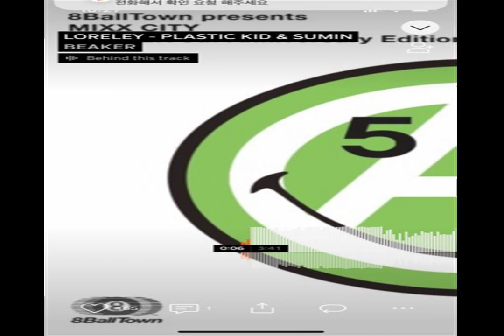RHYTHM OF ENERGY castle of mixtape PURE STARS slow Dream Stand up